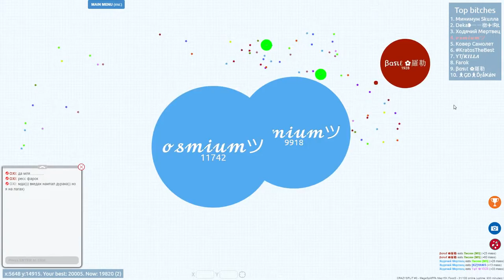Petri Dish | TAKING OVER THE SERVER! | + A surprise visit from Basil!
Today, I take over the server and to my surprise, comes along Basil, Probably the best out there but he messed up real bad and we both died. But after, I get revenge and avenge him even though he left I think.

1: Newsroom - Riot
3: The End Is Near - Gunnar Olsen
4: Let Your Body Rock - MK2
5: Burner - Gunnar Olsen
6: Roboskater - Audionautix
7: Skull Fire - Jingle Punks